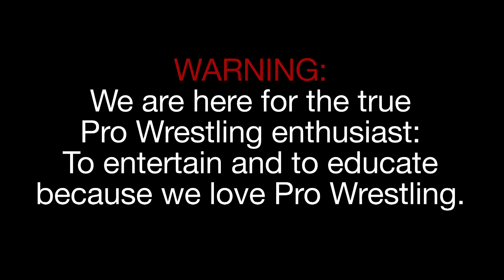Pro Wrestling 101 - Promos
In this episode of Pro Wrestling 101, Justin Credible gives advice to wrestlers on how to improve their promos.